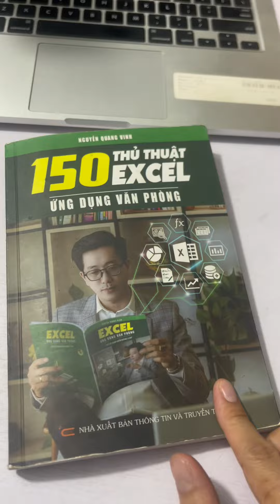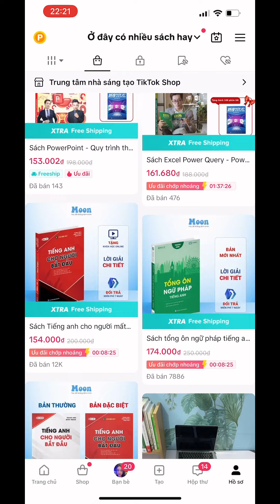7 phím tắt giúp bạn thao tác nhanh gấp 3 lần trong excel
7 phím tắt giúp bạn thao tác nhanh gấp 3 lần trong excel